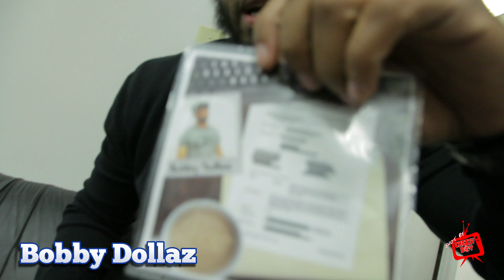Bobby Dollaz On Not Snitching Shows Off Federal Paperwork Expose Industry Rapper's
Bobby Dollaz On Not Snitching Shows Off Federal Paperwork Expose Industry Rapper's Chezzy Boy tv is a Carolina Youtube channel great videos vlogs interviews movies an more like share subscribe comment an meet new
people from my channel thanks for checking me out im from Charlotte NC if you need videos an more hit me up on ig@chezzyboy704 Best Hood Movies Trap Movies